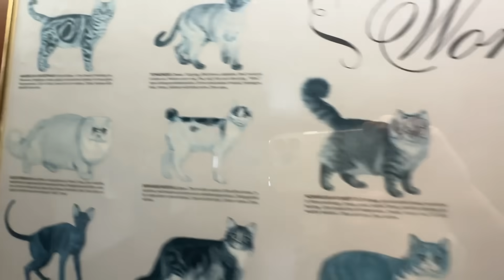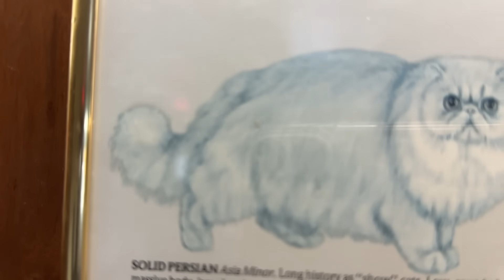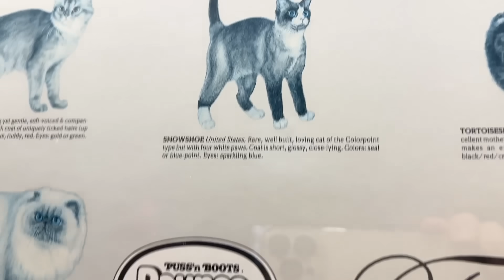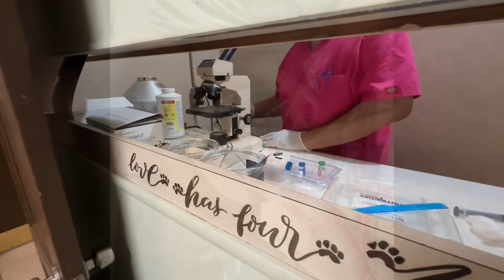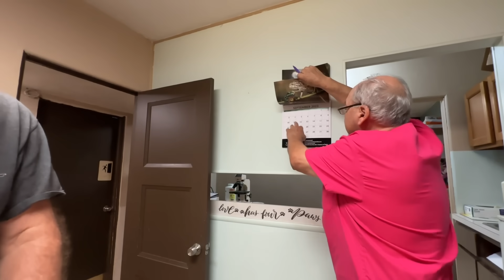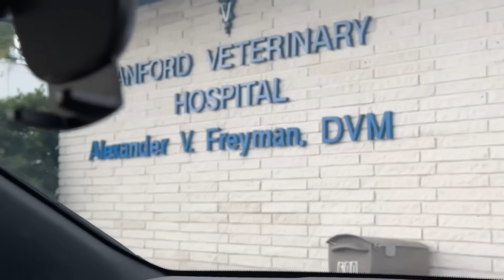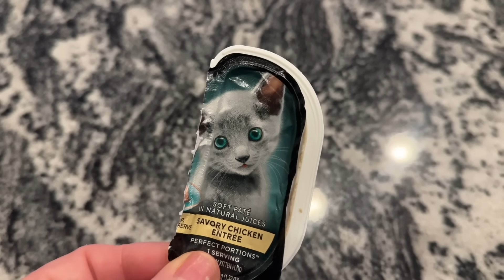Опять к врачу, нервничает…